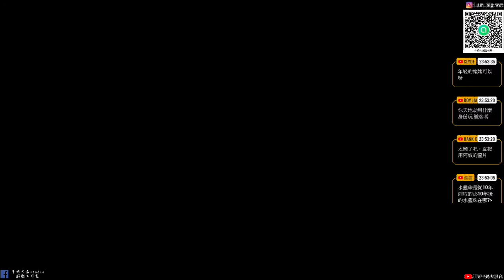【新仙劍奇俠傳steam】 #15 回到十年前拯救巫后|武后普A虐水魔戰|牛奶大濕台|配音版